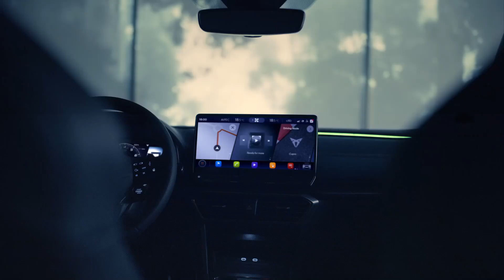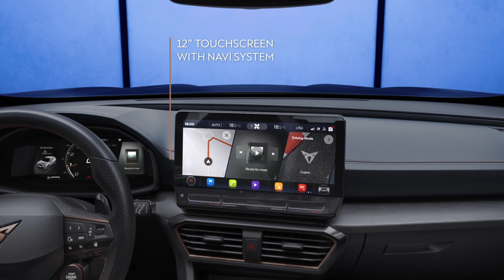New 2021 Seat Cupra Formentor Interior & Exterior , Production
The CUPRA Formentor will be available with a wide range of powertrains, including two high-performance plug-in hybrid versions.

At the top of the range and available from the launch, is a 310PS petrol unit that offers the ultimate expression of the CUPRA brand’s DNA, with an emotional sound that adds to the allure of the vehicle.

In addition to this version and in order to conquer an even wider audience, the CUPRA Formentor will also be available in the coming months with a wider range of powertrains, including three different technologies: TSI (petrol), TDI (diesel) and plug-in hybrid. In total, it will be offered in seven different variants, from 150PS to 310PS. All delivering dynamic behaviour without compromising.

The CUPRA Formentor will split its line-up into two categories: CUPRA Formentor, versions with an output power below 245PS and CUPRA Formentor VZ, versions with an output power from 245PS.

The VZ names translates into Veloz in Spanish, meaning quick or fast, the perfect moniker for the most powerful versions of the CUPRA Formentor.

Included in the lower power variants of the range, are the diesel CUPRA Formentor 2.0 TDI 150PS (110kW), petrol CUPRA Formentor 1.5 TSI 150PS (110kW) both available with either manual or DSG automatic transmissions, CUPRA Formentor 2.0 TSI 190PS (140kW) DSG 4Drive and the plug-in hybrid CUPRA Formentor e-Hybrid 1.4 TSI 204PS (150kW), again with a DSG transmission.

These vehicles form the entry point of the CUPRA Formentor range, with a personality true to the brand.

With the step up in power, the VZ name finds its way onto the CUPRA Formentor VZ 2.0 TSI 245PS (180kW) DSG Front-Wheel-Drive first, and is joined by the plug-in hybrid CUPRA Formentor VZ e-Hybrid 1.4 TSI 245PS (180kW) DSG Front-Wheel-Drive and the CUPRA Formentor VZ 2.0 TSI 310PS (228kW) DSG 4Drive finishing the line-up.

CUPRA Formentor VZ 2.0 TSI 310PS DSG 4Drive

The ultimate expression of CUPRA’s performance promises to be the 2.0-litre TSI turbocharged petrol engine with 4Drive all-wheel drive technology and 7-speed DSG gearbox. The pulse-raising engine provides a power output of 310PS (228kW) and 400Nm of torque.

The 4Drive system constantly monitors numerous sources – steering angle, wheel speed and yaw of the vehicle – to deliver power to the correct wheel at the precise time, giving a sense of confidence in any driving scenario.

It means that the performance on offer is accessible and allows the CUPRA Formentor to reach 100km/h in only 4.9 seconds, with a top speed of 250km/h*.

The shift-by-wire technology is designed so that the gear selector is no longer mechanically connected to the gearbox, instead using electronic signals to indicate a shift.

The efficiency of the entire powertrain also means that carbon emissions are 186-203 g/km and fuel efficiency is 8.2-9.0 litres/100km based on the official WLTP test cycle.

* electronically limited.

“The CUPRA Formentor provided the development team with a blank canvas, they were able to integrate powertrain technologies that deliver the optimum in high-performance well balanced against incredible efficiency,” said Dr. Werner Tietz, SEAT’s Executive Vice-President for R&D. “Combining our combustion engine with an electric motor offers incredible performance and effortless acceleration; hybridisation is a perfect technology for the CUPRA Formentor.”

CUPRA Formentor e-Hybrid

The CUPRA Formentor is the next step in the brand’s electrification offensive, with two high-performance plug-in hybrid versions available shortly after launch.

The CUPRA Formentor VZ e-Hybrid 1.4 TSI 245PS (180kW) DSG delivers a total peak power of 245PS (180kW) and 400Nm of torque. The 1.4-litre TSI 150PS (110kW) petrol engine is paired to a 115PS (85kW) electric motor, with energy delivered by a 13kWh lithium-ion battery pack, allowing the CUPRA Formentor to deliver eco-conscious performance.

The CUPRA Formentor will also be available with an additional plug-in hybrid version, delivering 204PS (150kW) and 350Nm of torque.